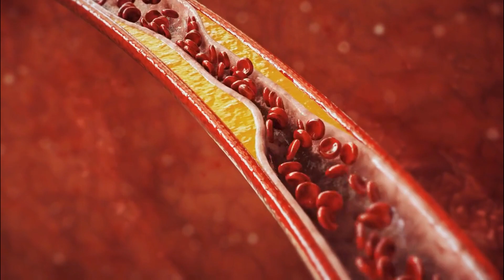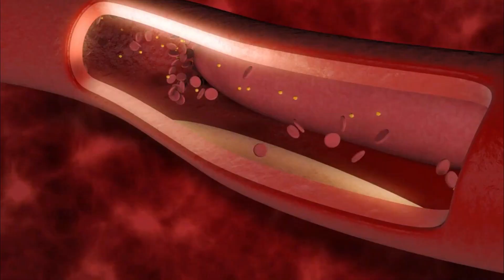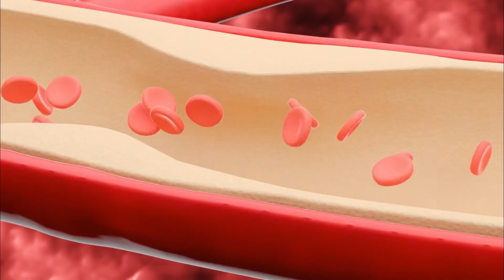Do Not Avoid Fat Food If You Want To Lose Weight | Perfect Human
If you are wondering if you should feel guilty after you got a cheat meal on your diet the answer is no. In fact, it is proven that having a free meal during your diet every now and then, usually once a week, brings many benefits to your body.

In - Why you need one cheat meal during your diet - we will see what are the reasons why you don't have to feel guilty for stepping out of your daily diet and also all the benefits that come with it, both physically and mentally.

Would all of our weight loss problems be solved if we just eliminated fat from our diets? Unfortunately, it's not that simple. We actually need fats and we can't live without them, in fact. Fats are an important part of a healthy diet: They provide essential fatty acids, keep our skin soft, deliver fat-soluble vitamins, and are a great source of energizing fuel. But it's easy to get confused about good fats vs. bad fats, how much fat we should eat, how to avoid artery-clogging trans fats and the role omega-3 fatty acids play in heart health.

For years, fat was a four-letter word. We were urged to banish it from our diets whenever possible. We switched to low-fat foods. But the shift didn't make us healthier, probably because we cut back on healthy fats as well as harmful ones.

Then, does Dietary Fat Make You Fat?
You might assume that fat is to blame for obesity. Actually, fat is only part of the problem. Obesity is much more complicated than just overeating a single nutrient. Eating more calories from fats, carbohydrates, protein, and alcohol than you burn off leads to weight gain. Simply, people who get little physical activity and eat a diet high in calories are going to gain weight.

Dietary fat plays a significant role in obesity. Fat is calorie-dense, at 9 calories per gram, while carbs and protein have only 4 calories per gram, and alcohol has 7 calories per gram. It's easy to overeat fats because they lurk in so many foods we love: french fries, processed foods, cakes, cookies, chocolate, ice cream, thick steaks, and cheese.

How do fats fit into your healthy diet?
Choosing the right types of dietary fats to consume is one of the most important factors in reducing the risk of developing heart disease.
But while choosing healthier fats is better for your heart, when it comes to your waistline, all fats have about the same number of calories. And cutting the total fat in your diet not only helps you shed pounds, but it can also help you live longer and healthier. There is a strong association between being overweight and many types of cancer, especially breast cancer among postmenopausal women, and colon cancer.
Eating less total fat will not directly lower your cancer risk, but it will help you control your weight, which in turn can reduce your risk of cancer.

1. 7 Ways Music Can Boost Your Performance || The Effects Of Music On Mind And Body

2. That’s How Reading Improve Your Life || Complex Network Of Circuits And Signals In The Brain

About Perfect Human:
Welcome To The World Of "Perfect Human" :)

Perfect Humam believes in the power of a healthy body for a better life.

Whit the help of this channel, we hope to bring you all the most important life hacks and tips to improve your habits and build a healthy life.

I'm here to share my knowledge in fitness with you guys. Time has come to make a serious change in our lives by avoiding shit things and focusing ourselves on our goals. And I'm here to help you so that you can achieve your goals.

Join our movement today and understand how to get out the best from your life:  shorturl.at/xBM06